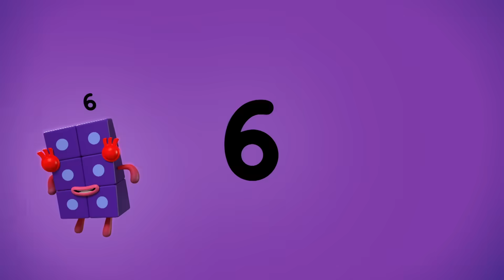Rainbow Trails | Learn to Count